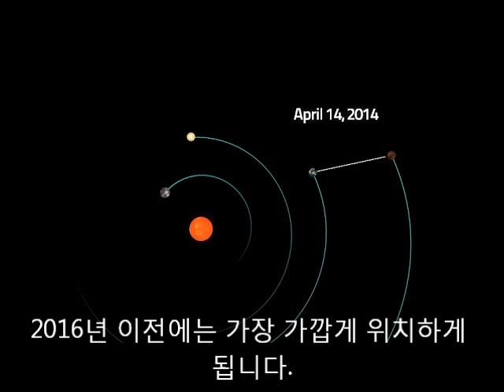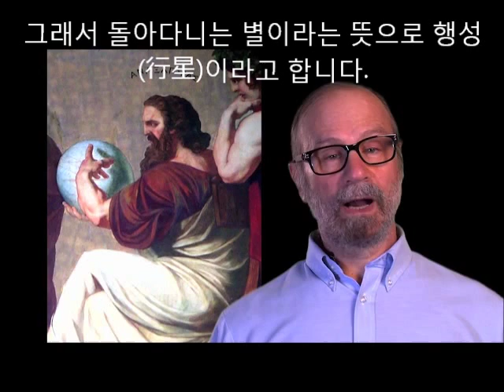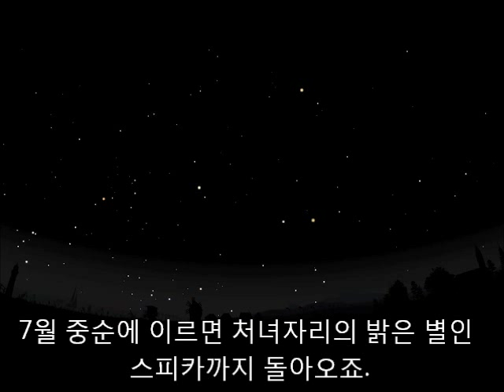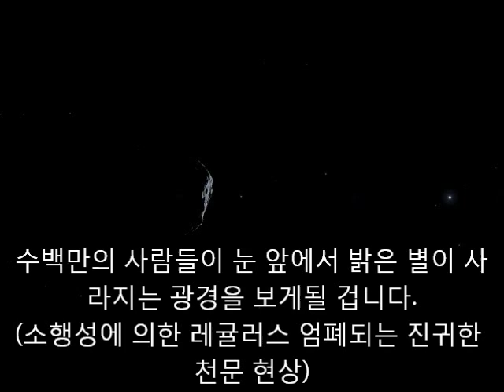SkyWeek 3월 10일-16일,새벽하늘의 행성과 역행현상